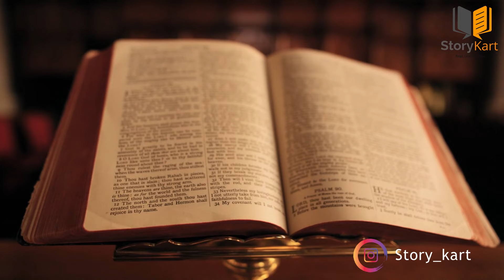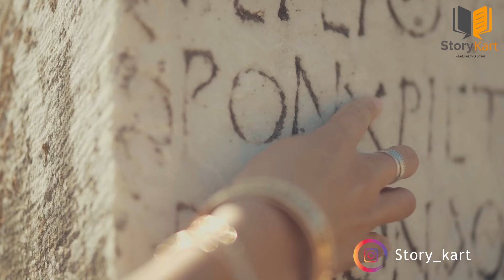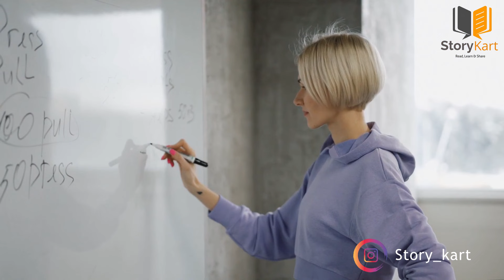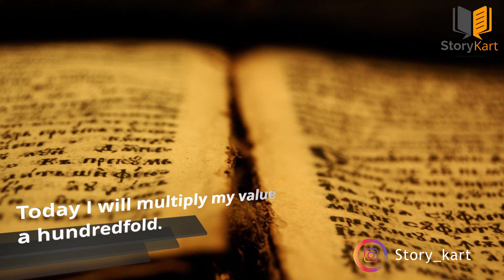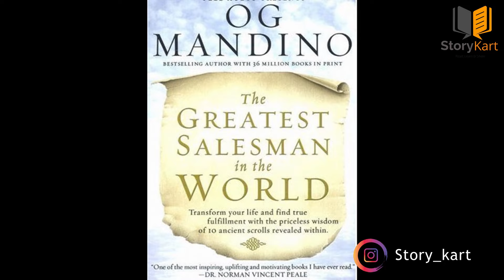The Greatest Salesman in the world | How to Get Rich | பணம் சம்பாரிக்க இத பண்ணுங்க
The Greatest Salesman in the World is a book, written by Og Mandino, that serves as a guide to a philosophy of salesmanship, and success, telling the story of Hafid, a poor camel boy who achieves a life of abundance.

This Video explain the Secrets that made the Hafid a Greatest sales man in the world.in our own narrative and presenting way.
If you are having the great Intention to earn money , wealth in your life . This Book narrates the thoughts or Insight that you have take it to your mind.

I personally believe that any part of the video can Impact your thought and leads better.

Best Wishes

" The Greatest Salesman in the world" என்பது ஓக் மாண்டினோவால் என்பவரால்  எழுதப்பட்ட ஒரு புத்தகம்,

அரேபியாவில் ஒரு ஒட்டகம் மேய்க்கும் ஏழை சிறுவன் எவ்வாறு பிற்காலத்தில் மிகப்பெரிய வணிகர் ஆனார் ?
அவர் கடைப்பிடித்த விஷயங்கள்  என்ன என்பதை சுருக்கமாக விவரிக்கறது இந்த  காணொளி தொகுப்பு .

பணம் சம்பாரிக்கும் நோக்கம் உள்ளவர்கள் தங்கள் எண்ணங்களில் கொள்ள வேண்டியவை  குறித்து இந்த புத்தகம் விளக்குகிறது .
இக்காணொளியில் இடம் பெரும் ஏதேனும் ஒரு பகுதி உங்களை எண்ணங்களில் நல்ல தாக்கத்தை ஏற்படுத்தும்  என்பதை நம்புகிறேன்

இந்த காணொளி பிடித்துஇருந்தால் உங்கள் நண்பர்களிடம் குடும்பத்தாரிடம் பகிருங்கள் .
நன்றி .

The Images , Video clips are not directly related to the content , not from any edition of the book. It is only for visualization to understand better.

Time Stamps:
Introduction :  00:08
Who is Hafid : 00:45
3 Conditions :  01:59
Scroll 1  : 02:31
Scroll 2  : 03:36
Scroll 3  : 04:27
Scroll 4  : 05:13
Scroll 5  : 05:51
Scroll 6  : 06:39
Scroll 7  : 07:19
Scroll 8  : 07:52
Scroll 9  : 08:50

Content credits :Author Og Mandino